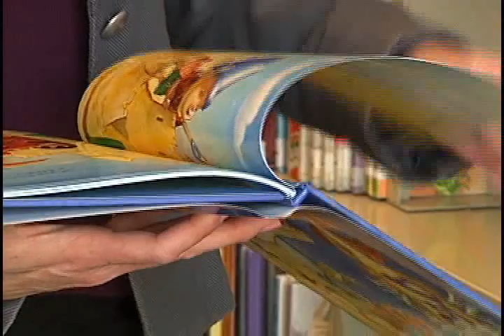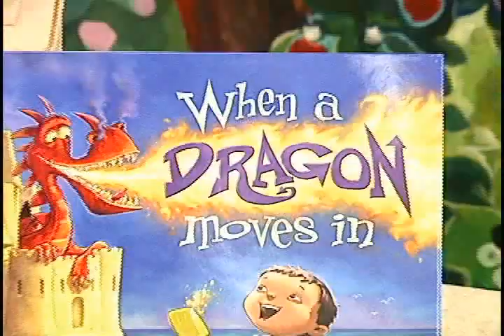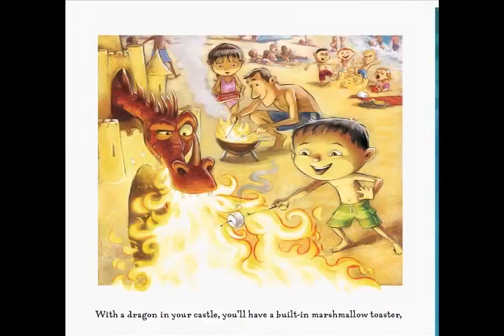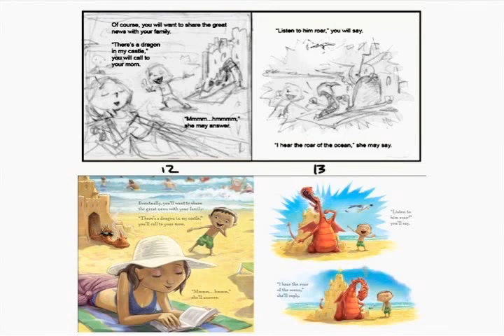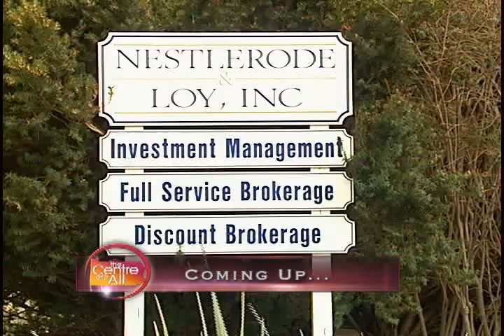Jodi Moore on WHVL.wmv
Jodi Moore, author of When a Dragon Moves In (Flashlight Press 2011, illustrated by Howard McWilliam) talks about her first picture book in an interview on WHVL TV, State College PA. Aired April 2011.